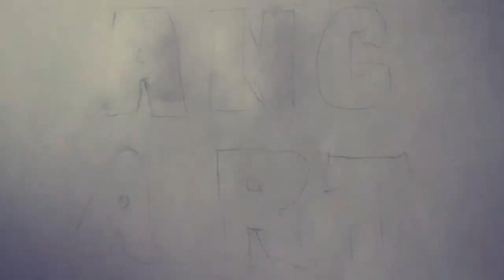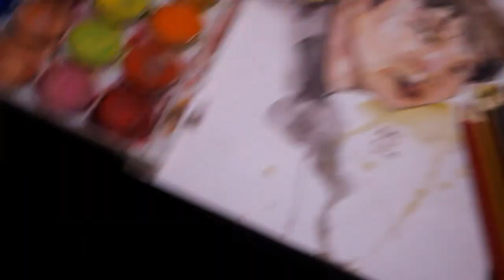Lee Joon Gi (Watercolo x Colorpencil)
This is  own style of usig water color mix with color pencil this a request portrait

Im using
Fabercastel colorpencil
A ordinary watercolor that i buy from a school supply
Canon 7d 28-80 ef lens